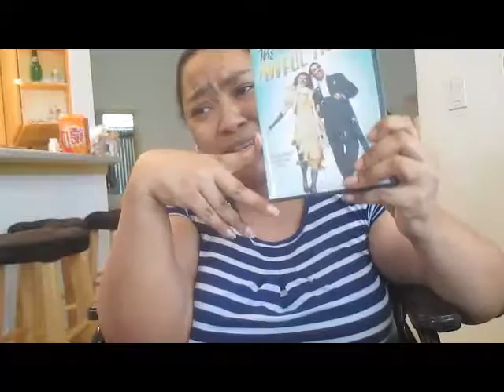the awful truth a review as promised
this video is a review of the movie the awful truth which is the 1937 Academy award-winning film starring Cary Grant and Irene Dunne  this is a castle based video because one of the episodes called the embarrassment of bitches is based on the movie the awful truth.this video also contains my favorite theme from the awful truth so please stay tuned to the end.